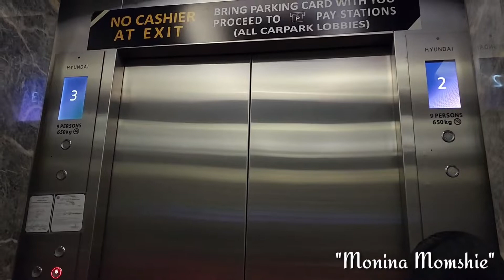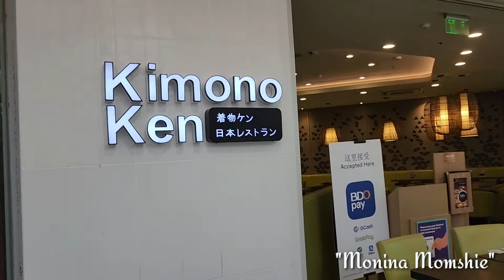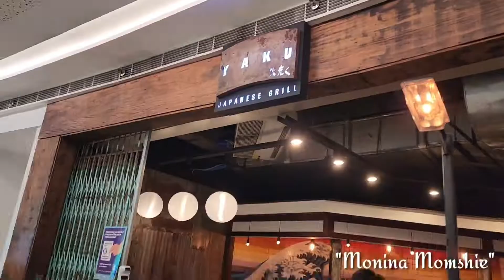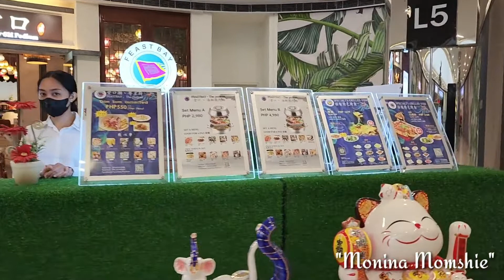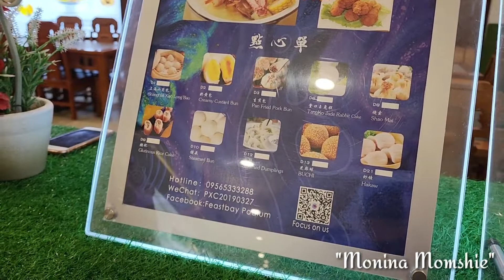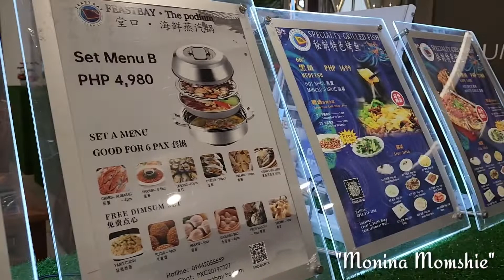THE PODIUM - "RESTAURANTS ON THE 5TH FLOOR" | JULY 2022